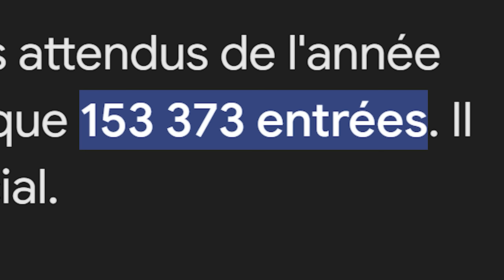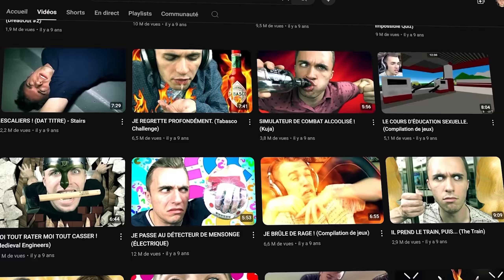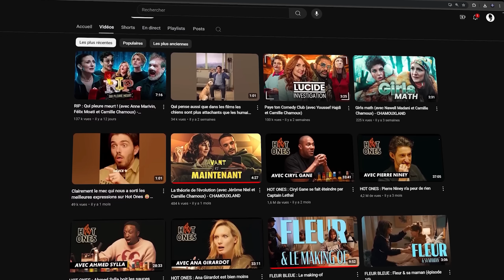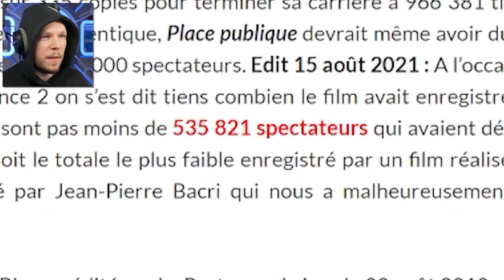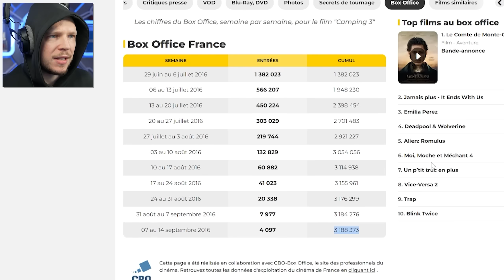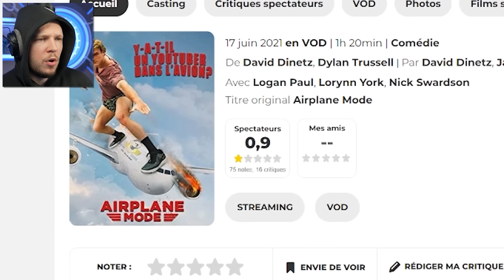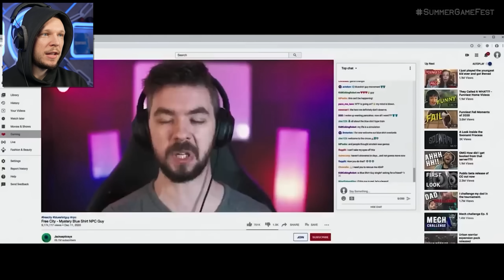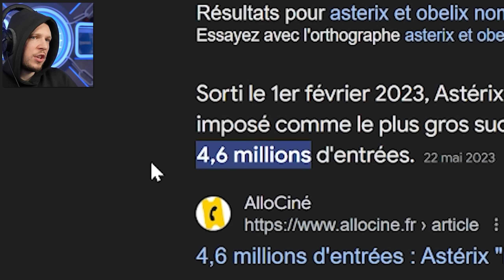Ces YouTubers Ont Joué Dans des Films, Et Tu ne le Savais Pas !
Aujourd'hui, on va découvrir des YouTubers qui se sont retrouvés dans des films, séries et pubs ! De Squeezie à Mister V en passant par Lena Situations, comment se sont-ils débrouillés devant la caméra ?